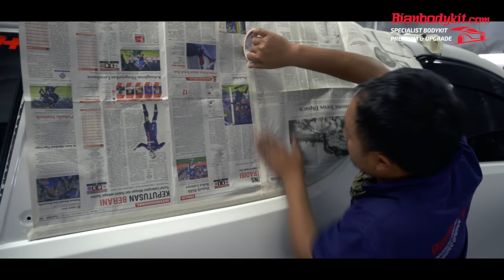UPGRADE VELLFIRE 2015 JADI LEXUS LM !! ROMBAK TOTAL EXTERIOR DAN INTERIOR 🔥🔥🔥